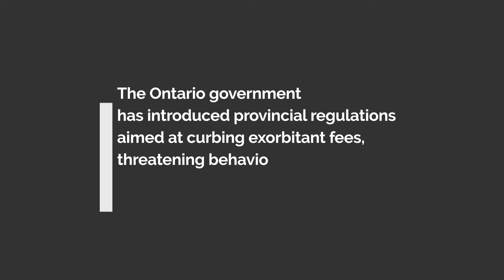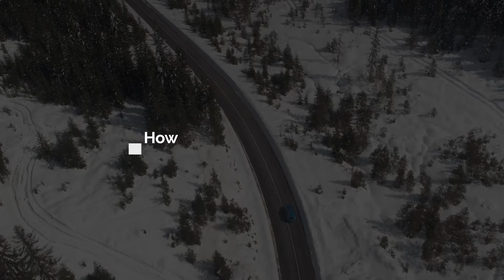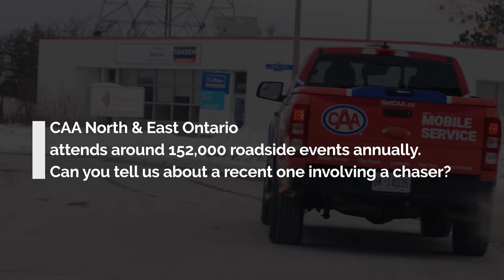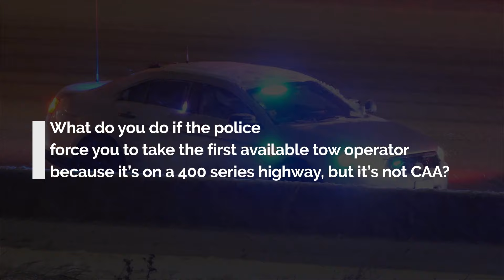New Ontario towing rules? We asked two CAA experts to explain what you need to know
With Ontario’s Towing and Storage Safety and Enforcement Act (TSSEA) in effect from January 1, 2024, drivers facing stressful scenarios are more protected from so-called chasers (opportunistic tow operators) and their inflated costs.

Under the act, tow truck operators must be licensed by the province and follow a code of conduct to operate. TSSEA also requires tow trucks to have clear signage and provide an itemized invoice of services rendered. These regulations aim to increase transparency and protect drivers from being overcharged or scammed by unscrupulous tow truck operators. Maximum tow fee rates will also be put in place, along with a consumer complaint portal.

But how will it all affect you out on the road, and what should you do if confronted by an unscrupulous tow operator?

We asked William Skorupinski, Vice President of Automotive and Mobility Services at CAANEO, and Dan Hodge, owner of Flanagan Towing - a CAA partner towing company. They shared their insights on what drivers need to know about the changes and how to protect themselves from chasers. This interview has been edited for length and clarity.